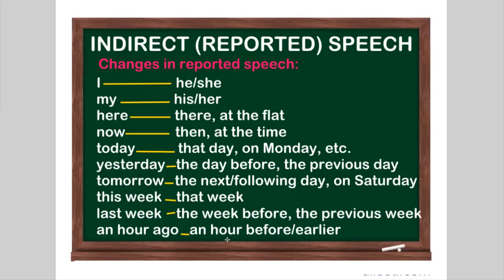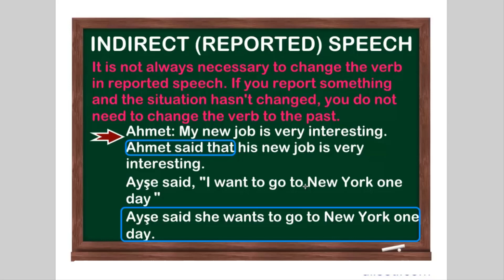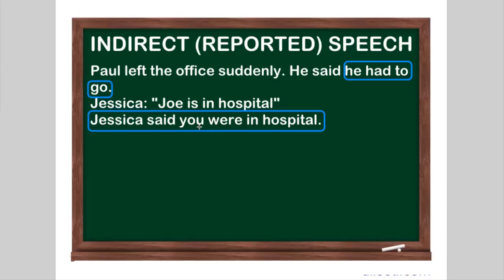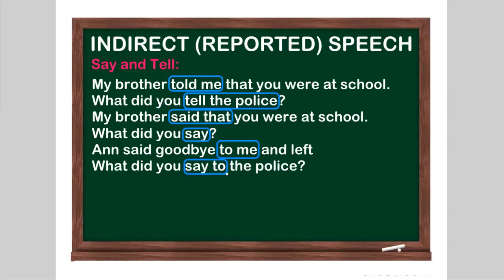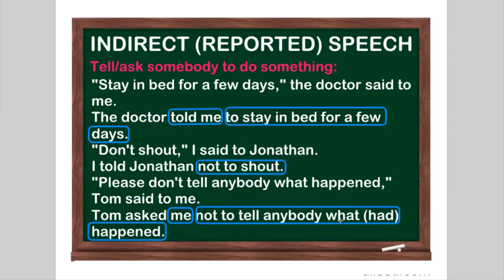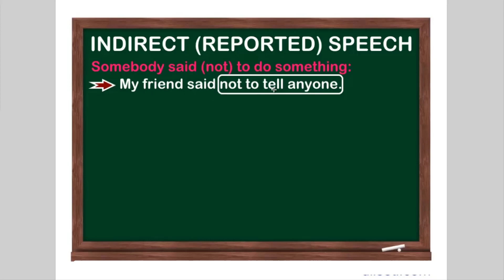Sıfırdan İngilizce - Ders 106: Indirect (Reported) Speech -2-